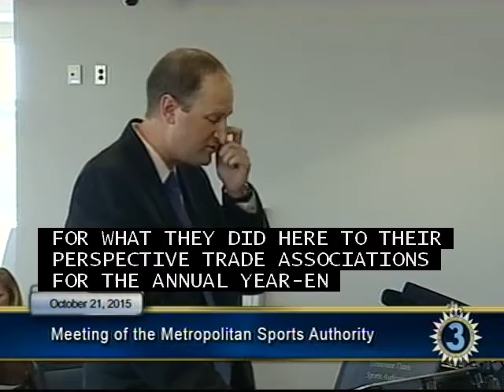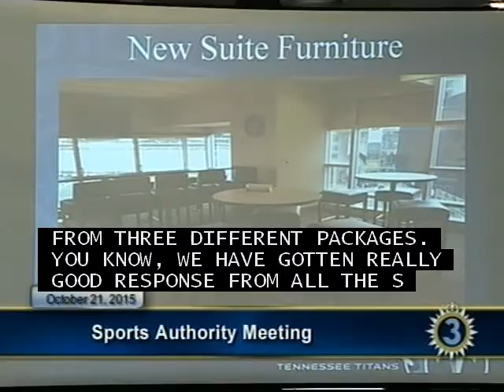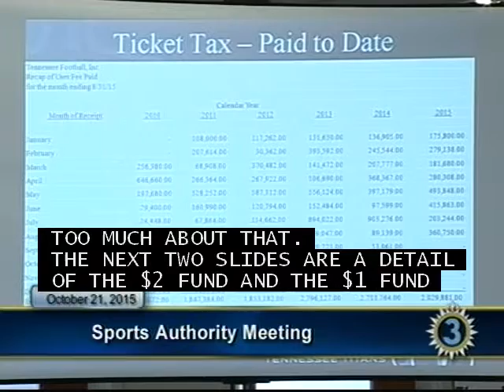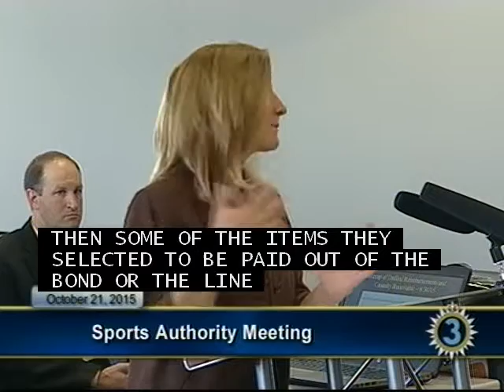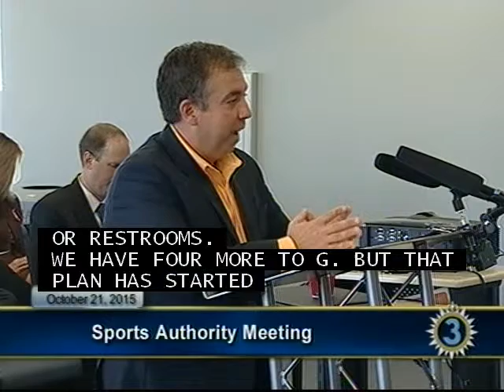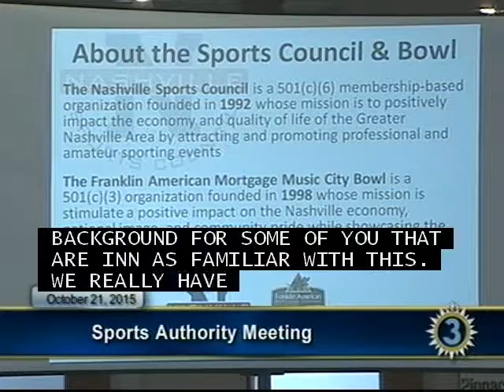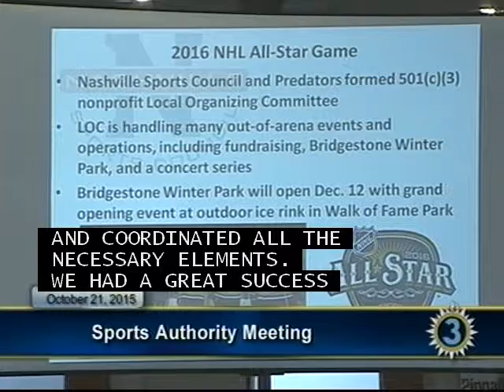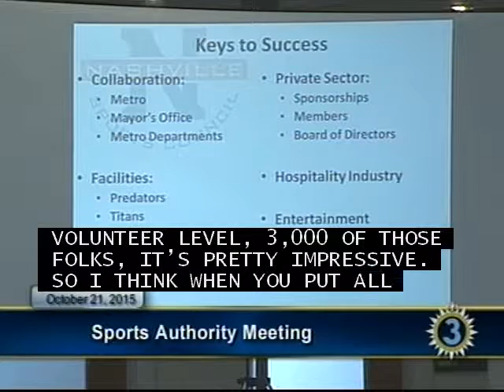10/21/15 Sports Authority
Coverage of the Sports Authority Meeting from October 21, 2015